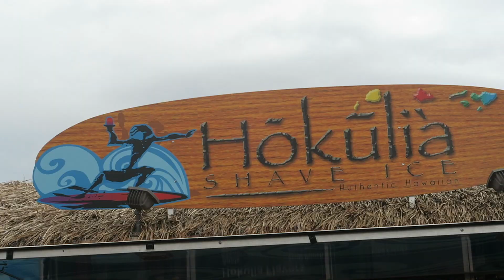Fun Things to Do in the Summer | Brock and Boston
Welcome to Squared the only twin channel made just for twins. SCHOOL IS OUT! We' re officially on summer break! We wanted to share with you some fun things to do in the summer when you get bored! 👯‍♂️

We're Brock and Boston and we post to Squared every Tuesday!

Follow Brock and Boston!

Follow Squared!